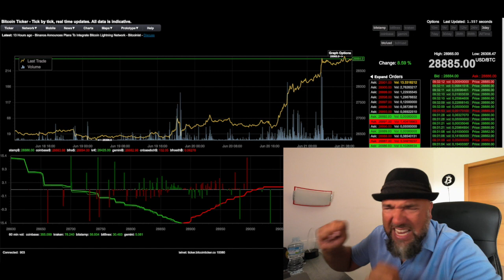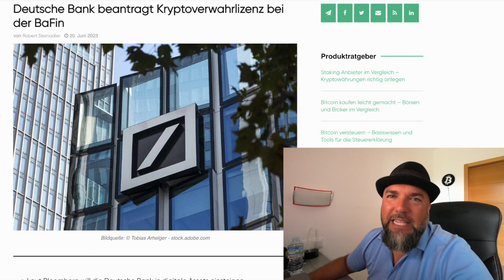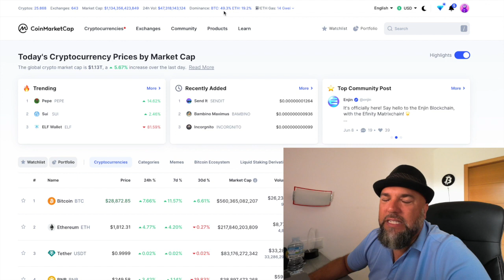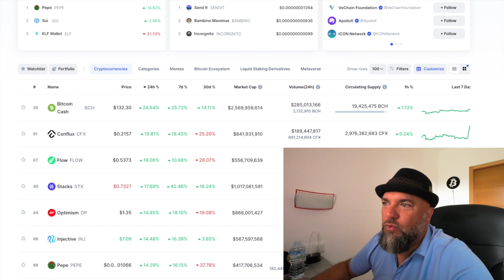#1191 Bitcoin ETF Antragsflut bei SEC, Deutsche Bank Bafin Lizenz & DoKwon 4 Monate Haft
1.) Blackrock’s spot Bitcoin ETF renews optimism, sparks wave of new filings
Investment managers WisdomTree and Invesco have filed for spot Bitcoin ETFs, hot on the heels of BlackRock.